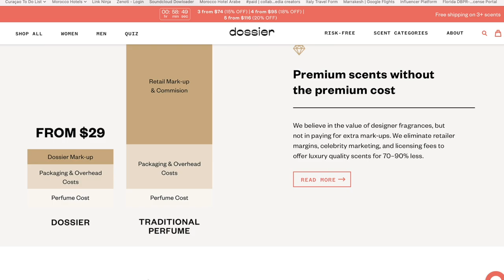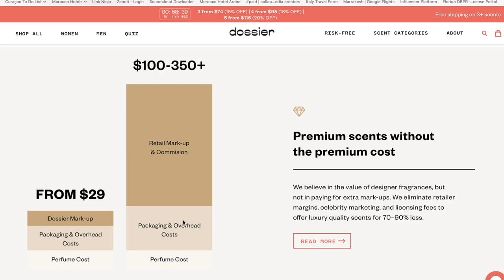SUMMER TRY ON HAUL -- ZARA, PLT, SHEIN + DOSSIER PERFUMES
Orange dress

Wrap Skirt

Bardot Dress